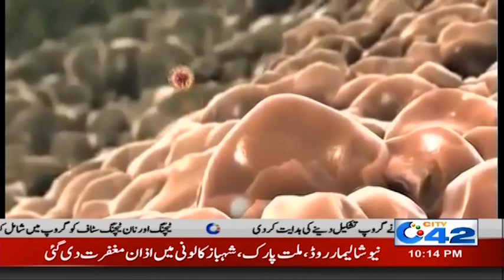Prisoner in Camp Jail Lahore Diagnosed With Corona